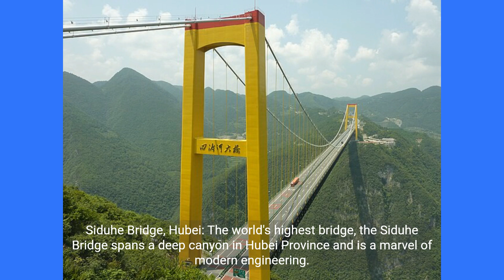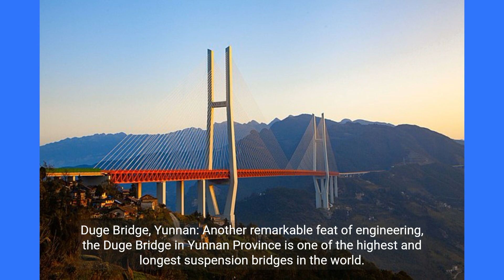China's Famous Bridges Architectural Marvels and Engineering Feats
China is home to several iconic and famous bridges that showcase both architectural marvels and historical significance. Here are some of the well-known bridges in China:

1) Lupu Bridge, Shanghai: This steel arch bridge in Shanghai is one of the world's longest arch bridges and spans the Huangpu River, connecting the city's Pudong and Puxi districts.

2) Nanjing Yangtze River Bridge: This double-deck bridge crosses the Yangtze River in Nanjing, serving both vehicular and railway traffic. It's a significant symbol of China's industrial progress.

3) Zhaozhou Bridge (Anji Bridge), Hebei: Dating back to the 7th century, this ancient stone bridge in Hebei Province is one of the oldest and most well-preserved bridges in China.

4) Siduhe Bridge, Hubei: The world's highest bridge, the Siduhe Bridge spans a deep canyon in Hubei Province and is a marvel of modern engineering.

5) Qianximen Bridge, Chengdu: Also known as Anshun Bridge, this historic stone bridge in Chengdu is renowned for its intricate carvings and arches.

6) Xihoumen Bridge, Zhejiang: This cable-stayed bridge in Zhejiang Province is one of the world's longest spans for this type of bridge, connecting two islands.

7) Jiujiang Yangtze River Bridge, Jiangxi: This railway and highway bridge crosses the Yangtze River in Jiujiang, Jiangxi Province, and is known for its elegant design.

8) Humen Pearl River Bridge, Guangdong: This double-deck bridge in Guangdong spans the Pearl River, connecting Guangzhou and Dongguan, and is a crucial transportation link in the region.

9) Duge Bridge, Yunnan: Another remarkable feat of engineering, the Duge Bridge in Yunnan Province is one of the highest and longest suspension bridges in the world.

10) Chaotianmen Yangtze River Bridge, Chongqing: This double-deck bridge in Chongqing spans the Yangtze River and is an important transportation route in the city.

These bridges showcase China's blend of ancient architecture and modern engineering prowess, and they play a significant role in connecting different regions of the country.